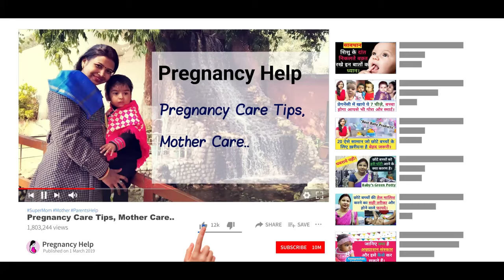प्रेगनेंसी में अंडा कब से, कब तक और कितने खाने चाहिए। Egg Eating During Garbhavastha.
गर्भवती को अंडा खाना चाहिए या नहीं
प्रेगनेंसी में अंडा कब से, कब तक और कितने खाने चाहिए।
Egg Eating During Garbhavastha.
Hi,
Hello Dear Moms, aaj ki video me ham baat kar rahe hai ki kya pregnancy me egg khana chahiye ya nahi, pregnancy me anda egg kab se khana chahiye aur kab tak egg kha sakte hai, pregnancy me egg kitne khane chahiye .